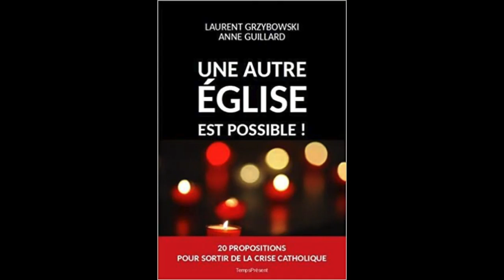Dans mon livre à moi - saison 3 - capsule 01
Notre vicaire générale et prêtre au diocèse de Trois-Rivières, Claude Lapointe est de retour pour une 3e saison de la chronique littéraire "Dans mon livre à moi". Ce mois-ci, il nous présente le livre "Une autre Église est possible". Bonne lecture !